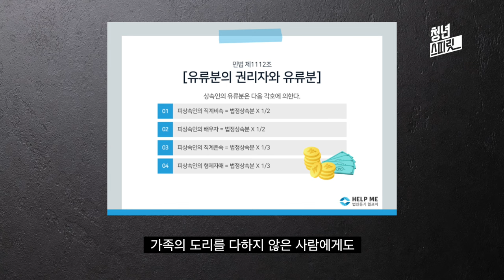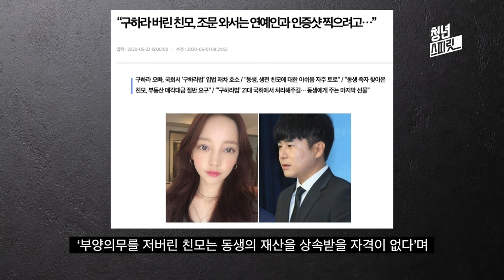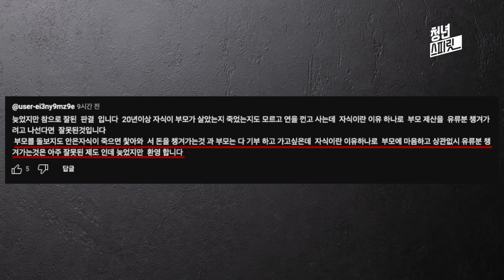유류분 위헌결정 쉽게 설명드립니다.